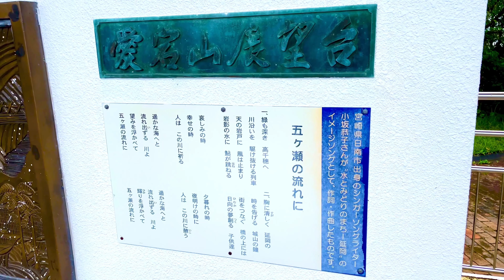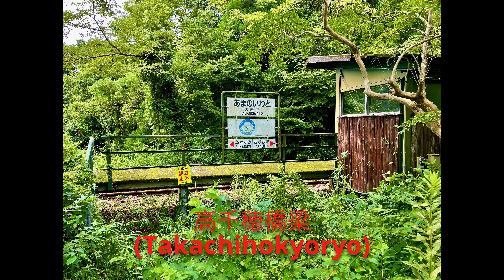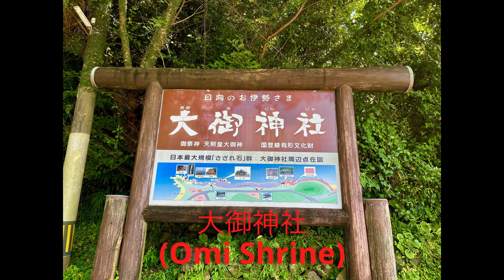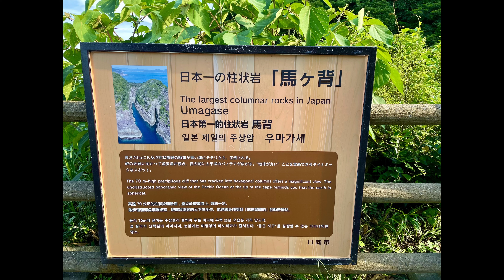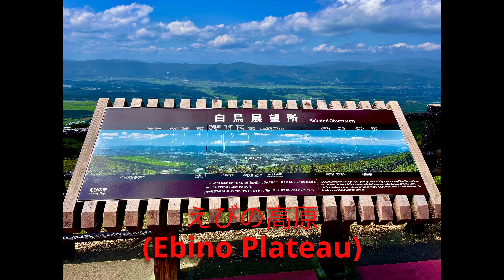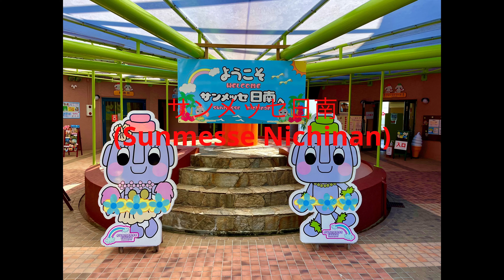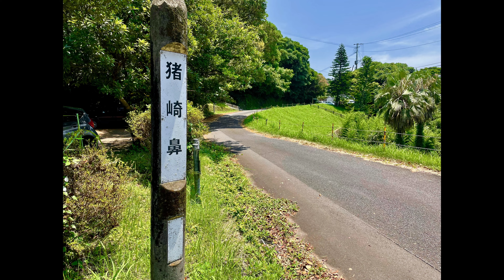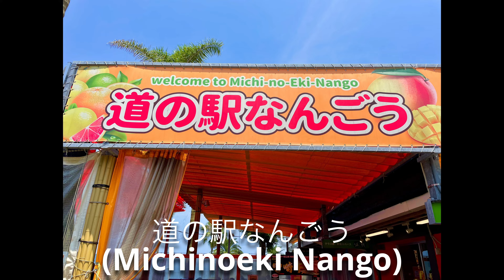【Travel Japan】Hot Spots In Japan(Miyazaki pref.) 宮崎県観光地巡り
宮崎県の観光地を紹介しています。ほとんどのスポットを網羅しています。
この動画を観れば間違いなし！！

00:08〜
愛宕山展望台(Atagoyama Observatory)

02:24〜
比叡山 千畳敷(Senjojiki)

03:10〜
天安河原（あまのやすがわら）
天岩戸神社(Amanoyasugawara Amanoiwato Shrine)

07:03〜
国見ヶ丘(Kunimigaoka)

08:28〜
高千穂神社(Takachiho Shrine)

09:31〜
高千穂峡 (真名井の滝)(Takachihokyo)

16:36〜
大御神社（おおみじんじゃ）(Omi Shrine)

18:20〜
願いが叶うクルスの海(Sea of ​​Cruz)
ドローン撮影、Drone

22:23〜
日向岬・馬ケ背(Cape Hyuga・Umagase)

27:52〜
綾の照葉大吊橋(Ayanoteruha Bridge)

31:15〜
えびの高原(Ebino Plateau)

33:47〜
関之尾滝(Sekinoo Waterfall)

35:00〜
江田神社(Eda Shrine)

35:42〜
宮崎神宮(Miyazaki Shrine)

36:43〜
青島神社 鬼の洗濯板(Aoshima Shrine)

39:44〜
道の駅フェニックス(Michinoeki Phoenix)

40:49〜
サンメッセ日南 (日南海岸)(Sunmesse Nichinan)

43:45〜
鵜戸神宮(Udo Shrine)

45:55〜
猪崎鼻公園(Izagibana Park)

49:22〜
都井岬（といみさき）(Toi Cape)

53:05〜
おまけ
西都原古墳群(Saitobarukofungun)
道の駅なんごう(Michinoeki Nango)
串間温泉(Kushima Onsen)